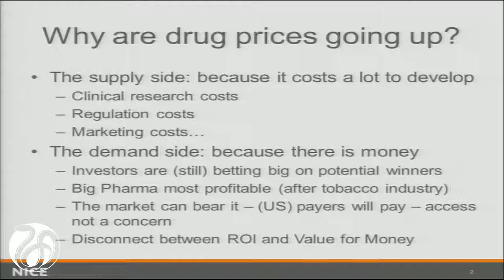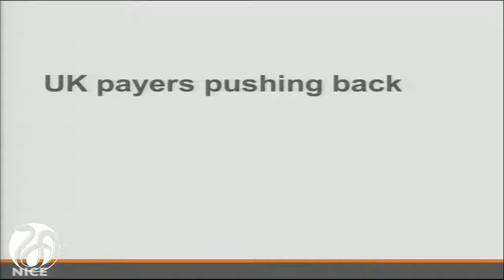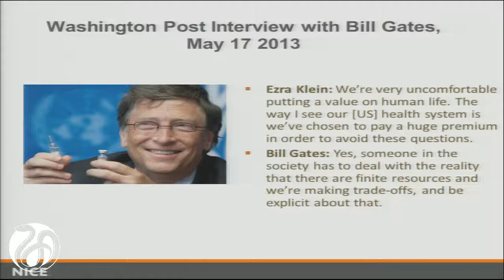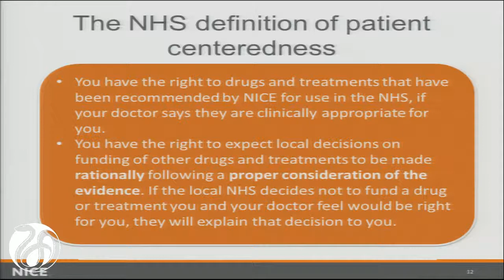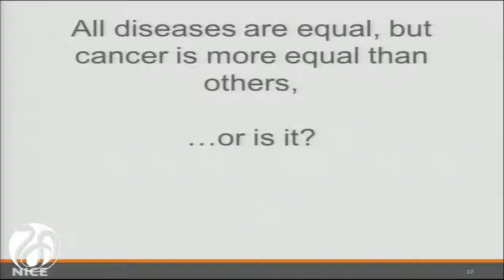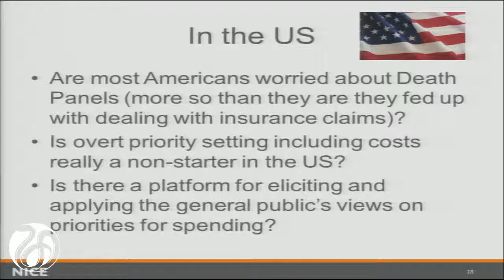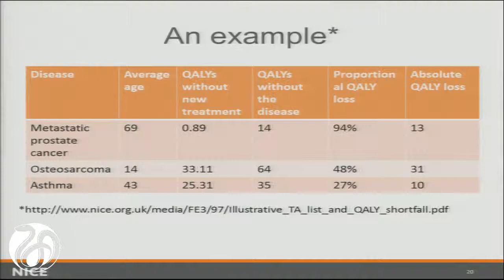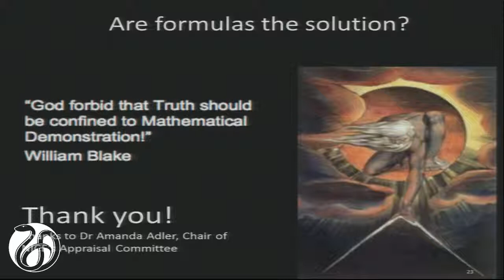6/9, Session 1: Escalating Drug Prices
Kalipso Chalkidou, NICE International